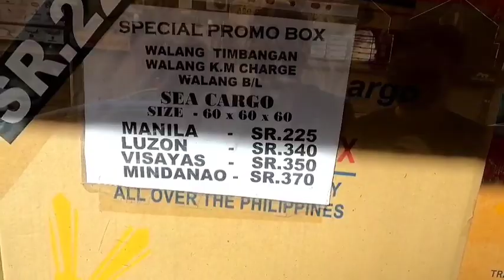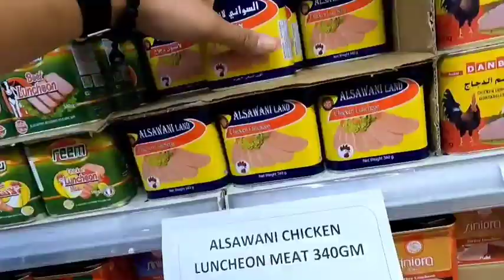LAAG SA BATHA |BUHAY WAITER SA SAUDI ARABIA 🇸🇦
LIFE OF BEING OFW
HUHAY WAITER SA SAUDI ARABIA
UKAY-UKAY SA SAUDI ARABIA
NEW HARAJ MARKET RIYADH SAUDI ARABIA
BUHAY NG ISANG OFW